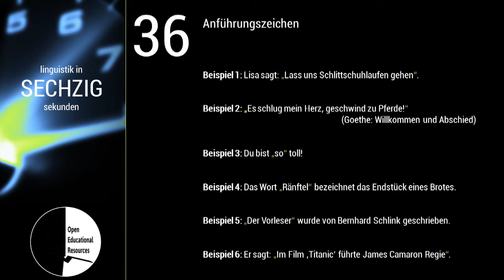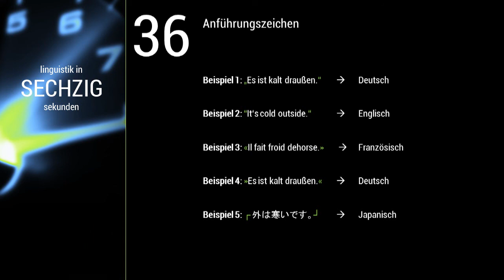Linguistik in 60 Sekunden - #036 Anführungszeichen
Die Folge "Anführungszeichen" fertigten Maria Stephani (zugleich Sprecherin) und Anne-Kristin Michailow an. Sie wird -- wie andere Videos von Studierenden -- in "Linguistik in 60 Sekunden" eingebunden.

"Linguistik in 60 Sekunden" war zunächst ein gemeinsames Projekt von Patrick Beuge, Anja Bowitzky, Alexander Lasch und Karen Lehmann vom Germanistischen Seminar an der CAU zu Kiel. Nun wird "Linguistik in 60 Sekunden" ab dem Winter 2018 an der TU Dresden von Alexander Lasch fortgesetzt.